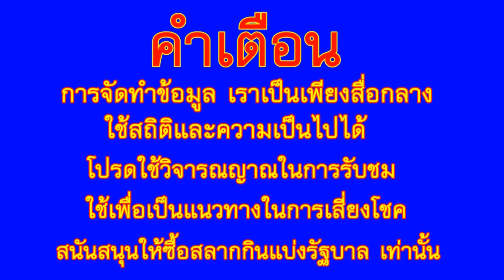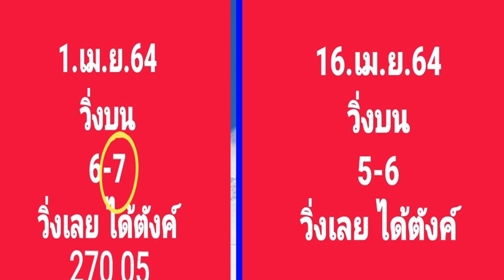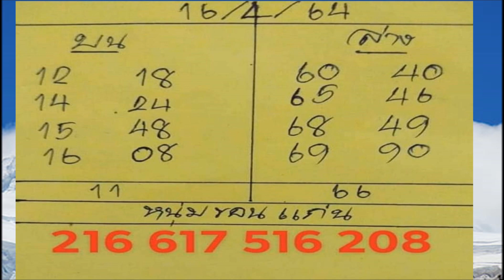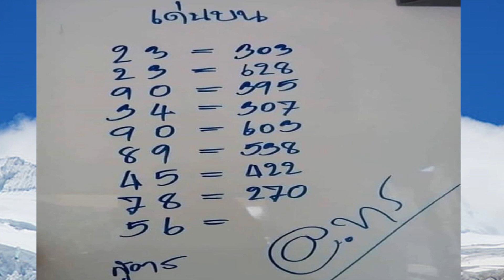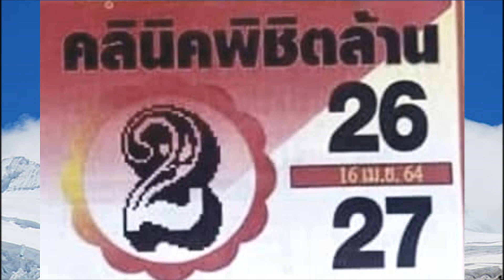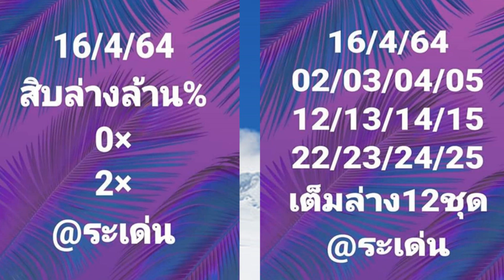เลข @Nเฟย์, แอดใบหอม, หนุ่มขอนแก่น, @กลม เกตุนุติ, คลีนิค พิชิตล้าน, @ทร, 2 ตัวล่าง @ระเด่น, 16/4/94